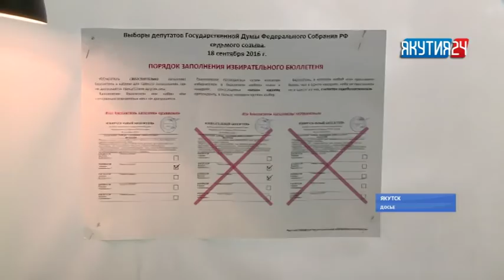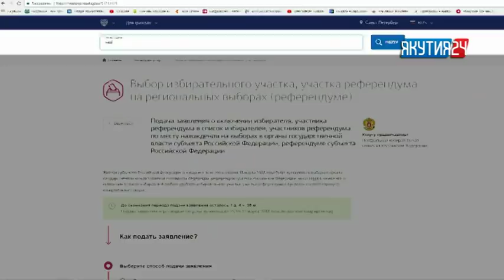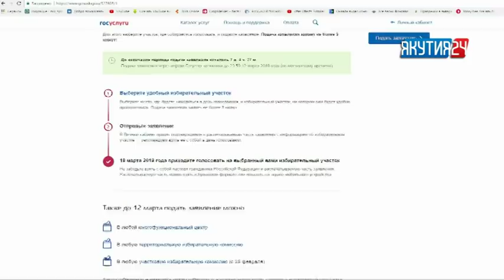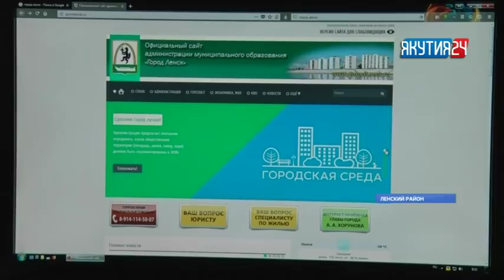Информационная программа «Якутия 24». Выпуск 06.03.2018 в 13:00